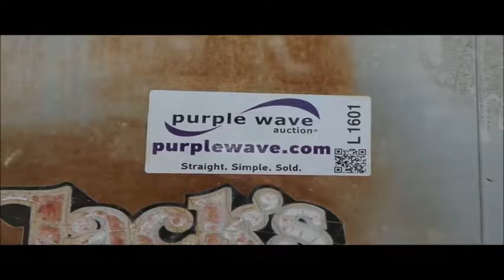Little Giant truck crane for sale | no-reserve Internet auction October 13, 2016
Little Giant truck crane
International DV550BLGLQ2 eight cylinder lower diesel engine
Serial 19426
Manual transmission
John Deere six cylinder upper diesel engine
Stick crane controls
Lattice boom
(4) stabilizers
50' boom length
Three sections
25 ton max lift capacity
In-cab boom controls
Crane ball and hook
Hydraulic brakes
Triple axle
11.00x20 tires
Needs battery
Crane does not raise

Item location address: This item is located near Chico, TX

It's located in Chico, TX, and we're selling it to the highest bidder regardless of price.